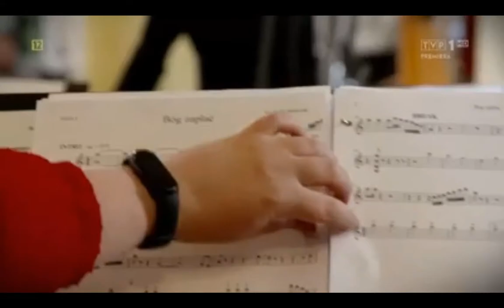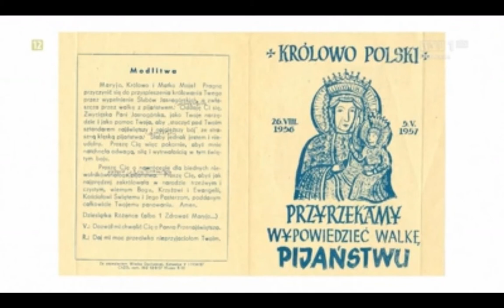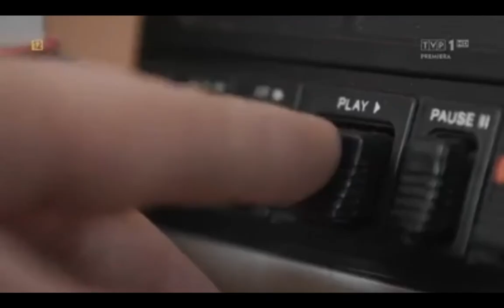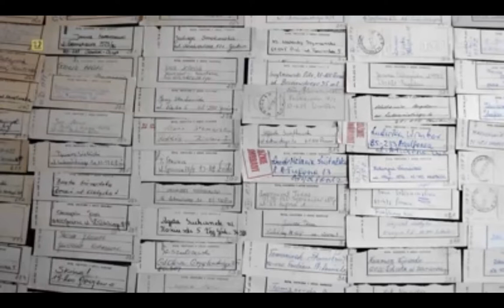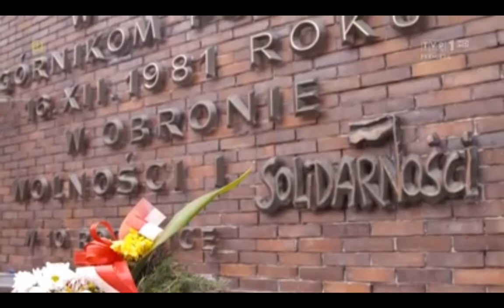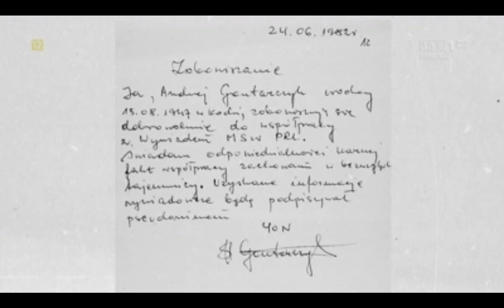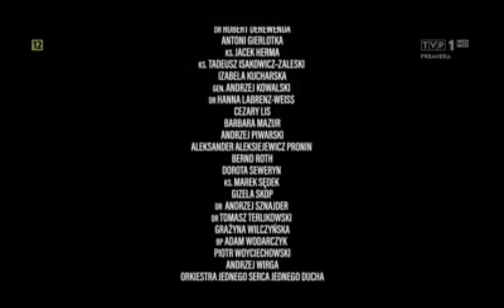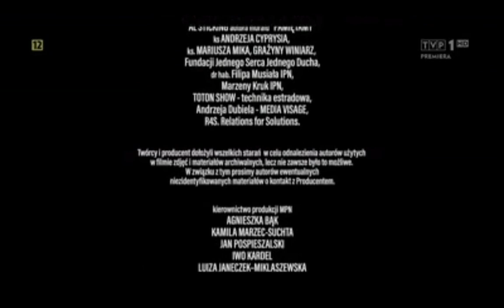Franciszek Blachnicki 2021 ΦΩΣ ΖΩΗ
ΦΩΣ ΖΩΗ movement